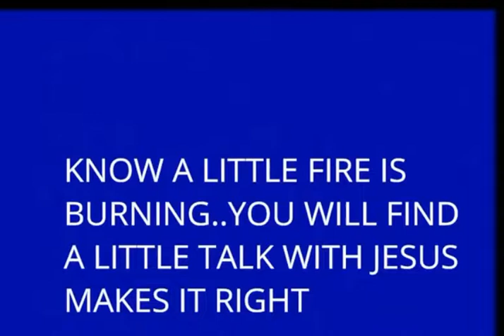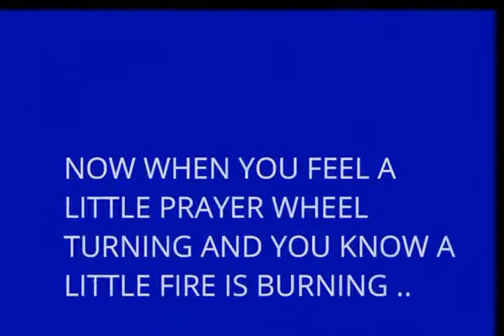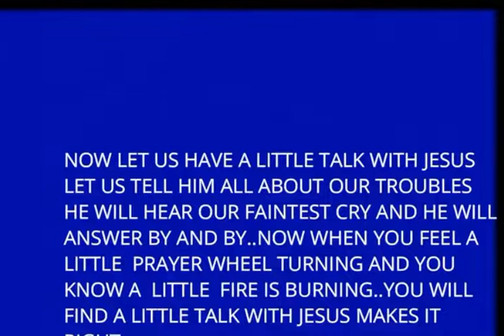2022 11 04 2 29 33 mp4 Cleburne Just A Little Talk With Jesus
89 Yr. old Singing about Jesus